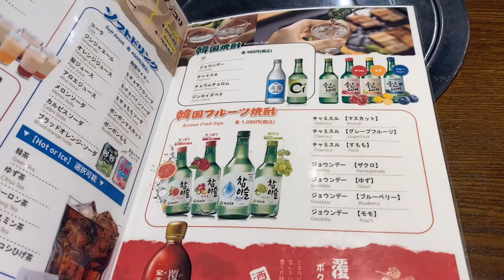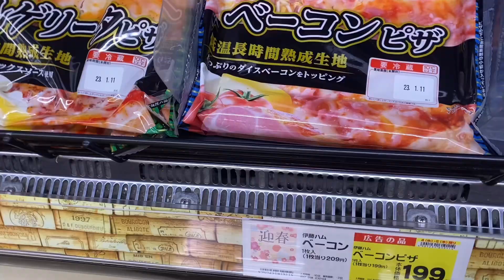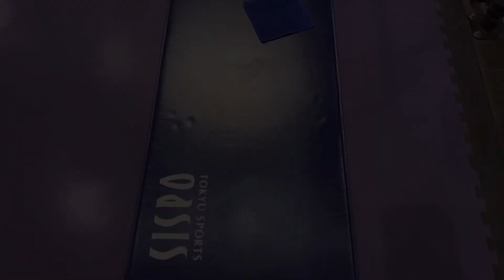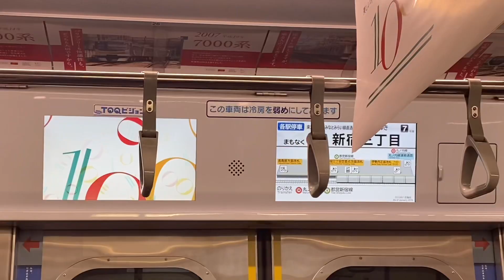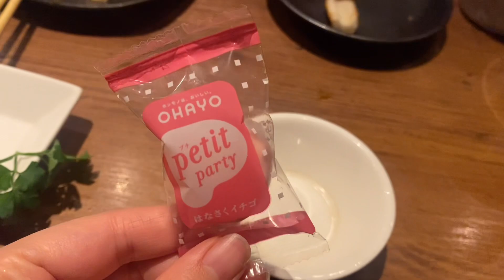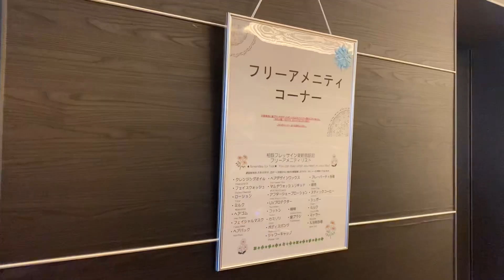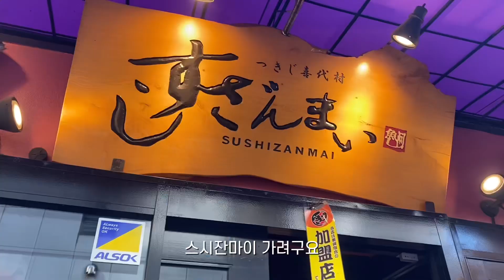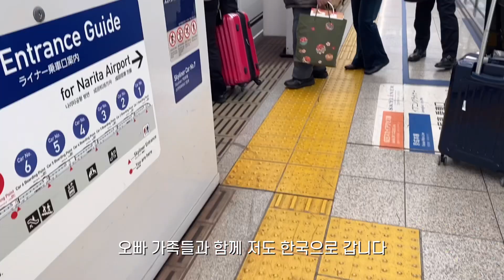도쿄vlog| 요츠야 이자카야 맛집, 🇰🇷에서 가족들이 왔어요, 살림하는 한국인 일상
안녕하세요❤️

너무 오랜만에 돌아왔죠🥹
제가 사실 지금 잠깐 한국에 있어요🤎
오기 전 도쿄에서 보낸 일상들을 공유합니다🥰

오늘도 봐주셔서 감사해요❤️

영상에 나오는 가게 정보는 아래를 참조해주세요
-니꾸야 시루시(肉や しるし, 요츠야 이자까)
일본 〒160-0008 Tokyo, Shinjuku City, Yotsuya Saneicho, ８−1  B1
(〒160-0008 東京都新宿区四谷三栄町８−1 メゾン・ド・マリ B1)